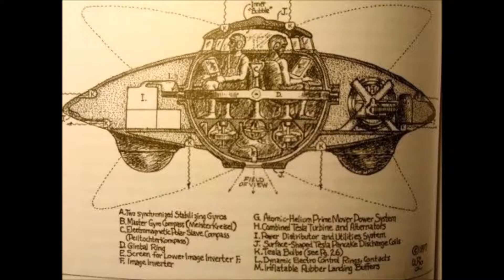Obama Funding for Anti-Trump Propaganda Just Ended, Leading to Mass MSM Layoffs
Barack Obama unobtrusively marked the "Countering Disinformation and Propaganda Act" in 2016, intended to counter Trump's impact with Americans and spread enemy of Trump promulgation to the majority.